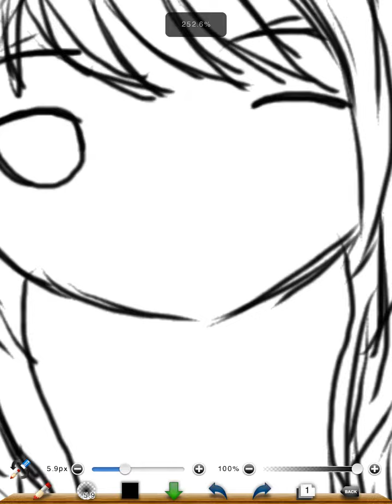Pink Bowie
hi